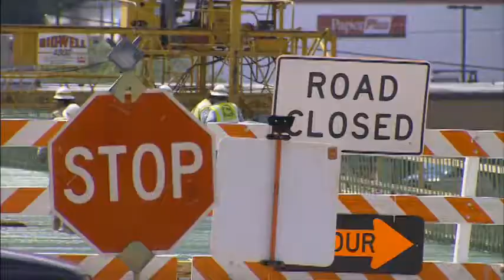Georgia's jobless rate lowest in more than a decade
State Labor Commissioner Mark Butler discusses Georgia's jobless rate (Georgia Dept. of Labor video)